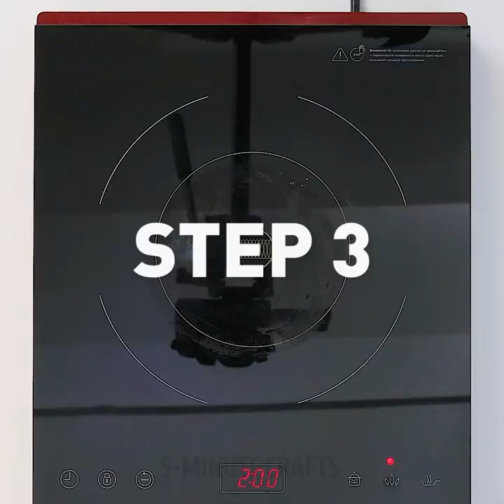22 DESSERT HACKS TO MAKE YOUR DAY BETTER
YUMMY DESSERT HACKS FOR ANY OCCASION

Hello, little foodies! If you are up to something sweet tonight, then we are here to make you a bit happier with our insane sweet hacks and ideas! Today, you will learn how to cook delicious treats in no time!

There are many simple recipes in this video. Using them, you can learn how to cook even if you never cooked before. For example, try to make a chocolate-marshmallow cake! It's very easy. There are also many yummy and simple breakfast ideas in this video (check out that sweet French toast)!

You can always add a creative swirl to your desserts using decor. One of the easiest ways to decorate your culinary masterpieces is using marshmallow. It's very easy to make marshmallow cake decor, yet the result is stunning.

Another amazing idea that will require a bit more skill is decorating cakes and muffins with chocolate! You can melt chocolate and make glaze or icing, or you can use our tips to make cool decorations. For example, nobody will resist a cupcake decorated with an intricate butterfly! However, my favorite chocolate deco idea is chocolate bowls made with balloons.

Cooking is easier than you think, just check out our amazing ideas and repeat your favorite ones!

TIMESTAMPS:

01:43 - Marshmallow ideas
04:46 - Easy pastry
08:15 - Chocolate decorations
11:16 - Cotton candy machine